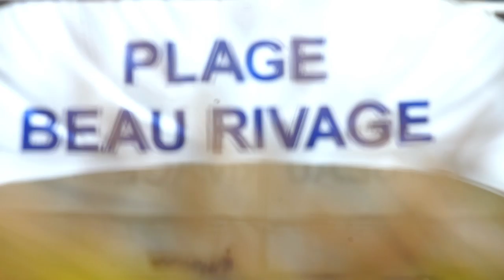Das PERFEKTE SOMMER-OUTFIT von DIANA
Croptops und Midi-Röcke dürfen bei Diana im Sommer nicht fehlen. Hier zeigt sie euch, wie ihr die beiden Teile ganz einfach miteinander kombinieren könnt.

Folgt unserem Kanal und verpasst keines mehr der Videos!